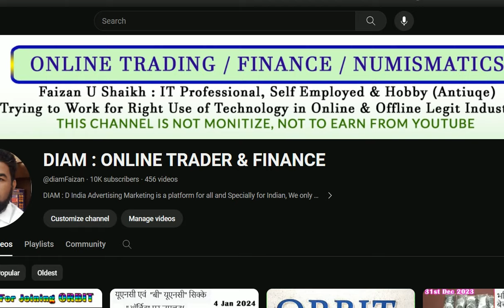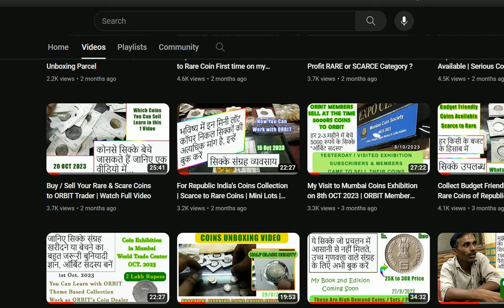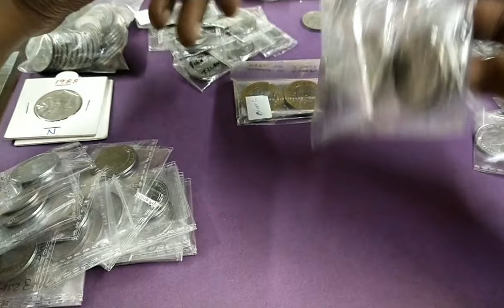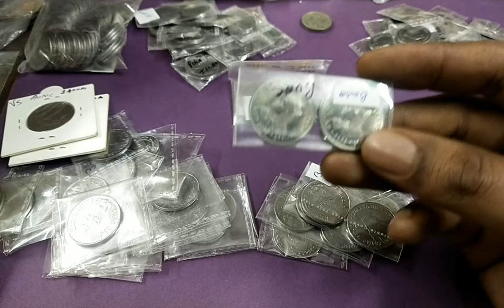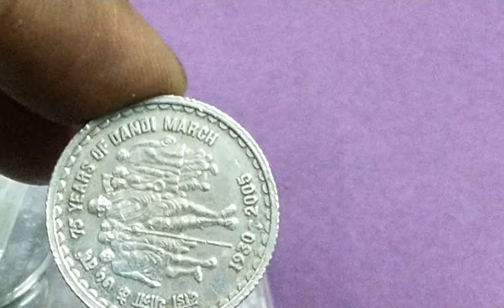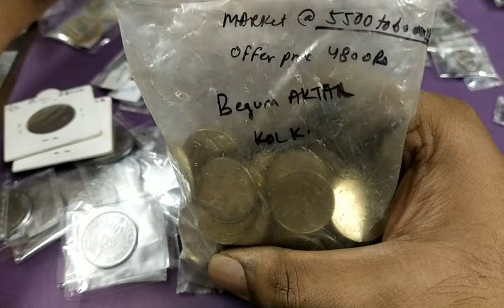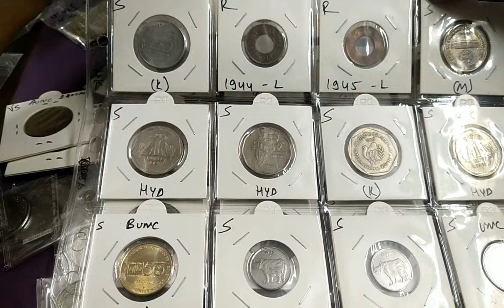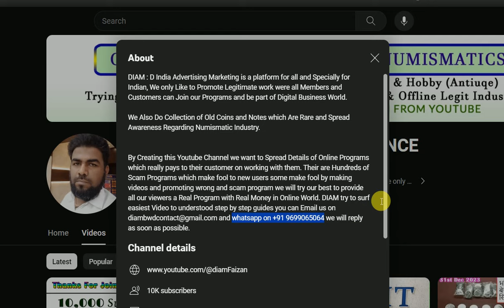Discount Price Specially for ORBIT Members | Rare Coins | Buy & Sell